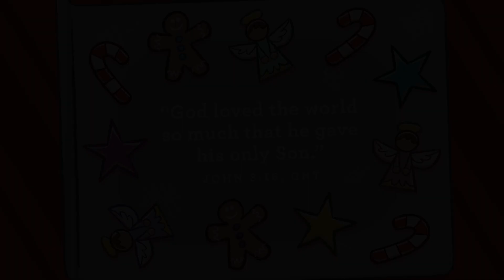Preschool Lesson December 20, 2020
Preschool Lesson